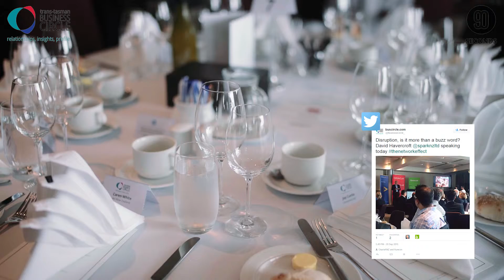Trans-Tasman Business Circle highlights video featuring David Havercroft, CEO Spark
A highlights video of the Trans-Tasman Business Circle event featuring David Havercroft, Chief Operating Officer, Spark.

Trans-Tasman Business Circle highlights video featuring David Havercroft, CEO Spark is produced for Trans - Tasman Business Circle / SportsConnect - Auckland, New Zealand - Forthcoming Briefings
Trans - Tasman Business Circle

Video Production by: 90 Seconds New Zealand - 90 Seconds - The Worlds Cloud Video Production Service
90 Seconds enables brands and agencies to get high quality online video content shot and produced anywhere in the world. 90 Seconds makes video production fast, affordable, and all managed seamlessly in the cloud from purchase to publish.